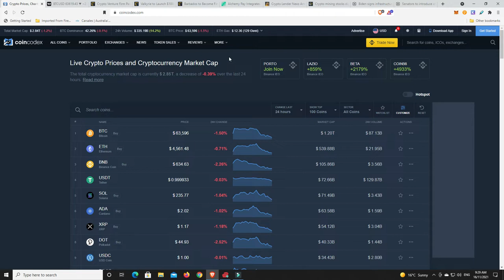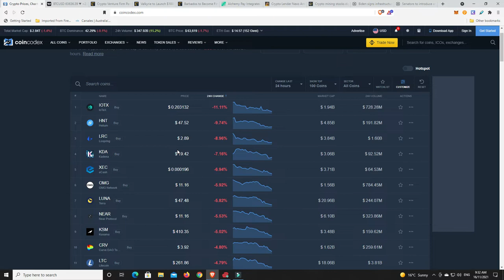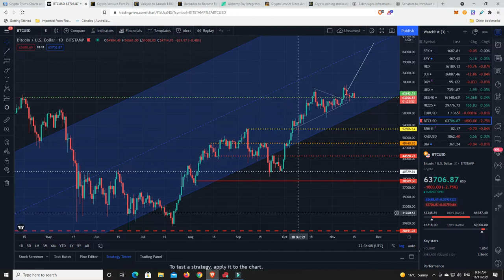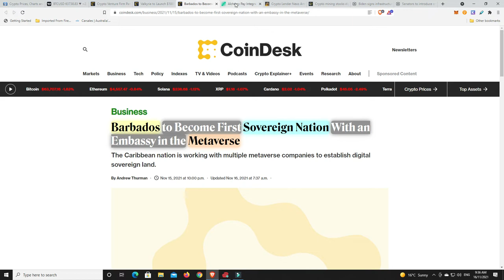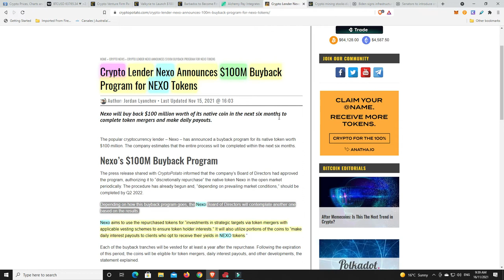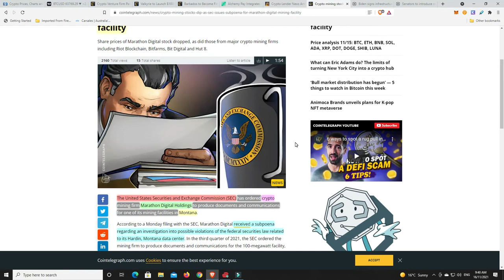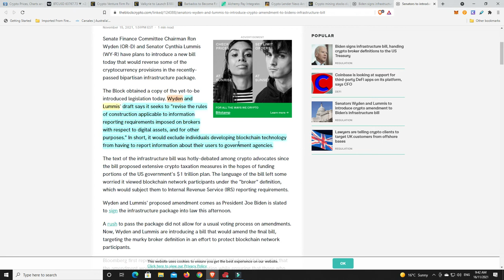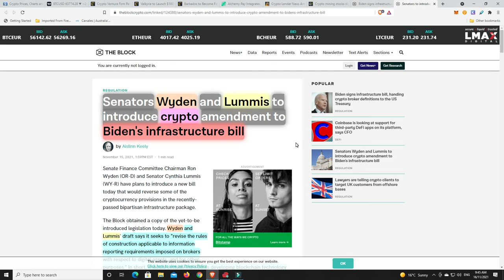Largest EVER Crypto fund from VC ventures Paradigm and Valkyrie Investments put millions into DeFi!!